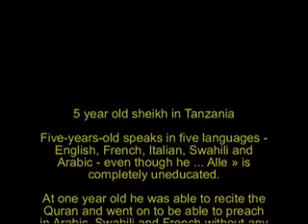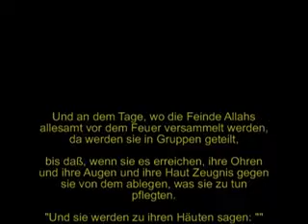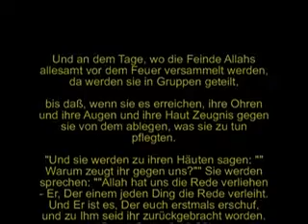A 5 years old Imam is giving a khutbah